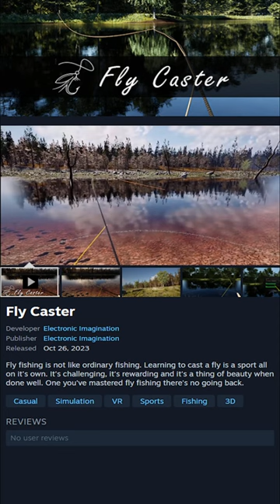Fly Caster New or Trending Game